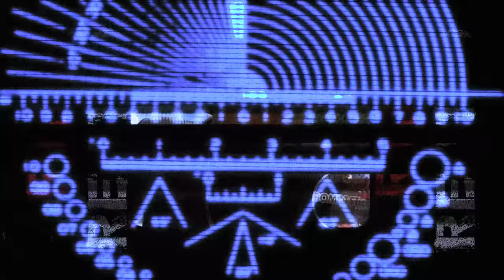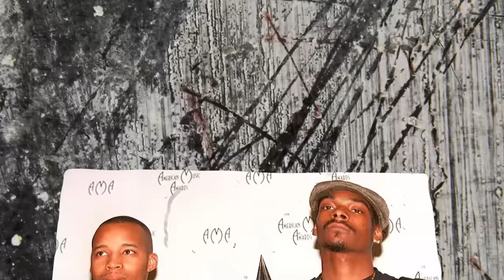Suge Knight Speaks Out: 'Snoop Dogg Knew All 'Bout it'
One of hip-hop’s favorite bromances is Pac and Snoop’s friendship. But according to Suge Knight, Snoop might have played a part in the killing of Tupac.

Suge Knight made these allegations while talking to Dave Mays on the Collect Call Podcast. And according to Suge, Snoop has some explaining to do. Apart from implying that Snoop Dogg is a snake, Suge also stated that Snoop isn’t loyal to Pac.

Now, you might be wondering where all of this is coming from, but before Tupac was murdered, he and Snoop were no longer friends.